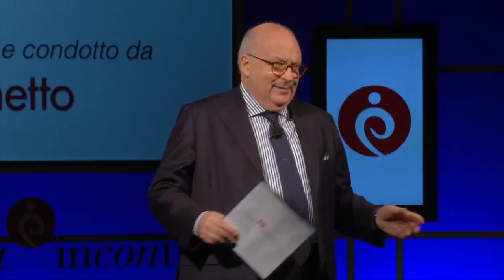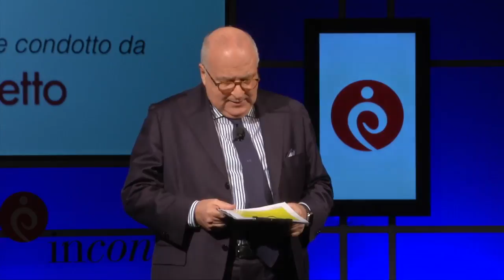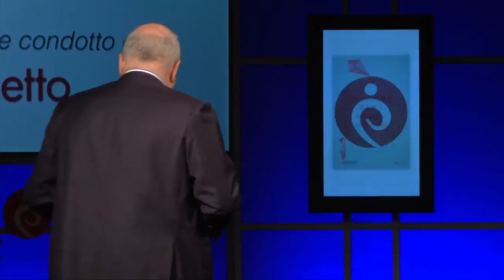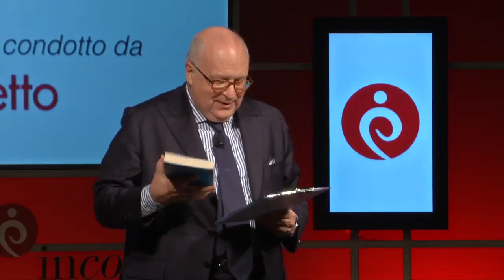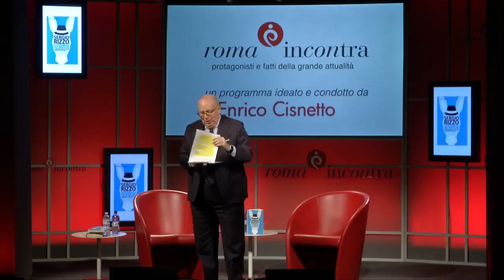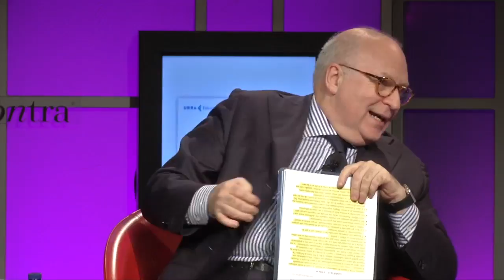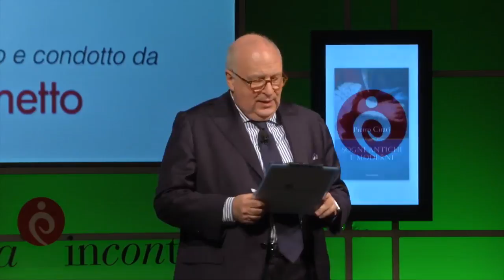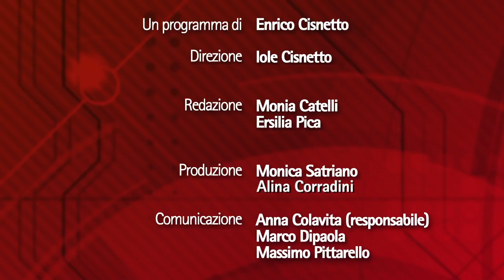Roma InConTra - 6ª stagione - 18ª puntata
Il salotto di Roma InConTra, la Tv dal vivo di Enrico Cisnetto.
Versione integrale della XVIII puntata della VI stagione. Ospiti:
Oliviero Beha, giornalista e scrittore, autore de “Mio nipote nella giungla” (Chiarelettere)
Sergio Rizzo, giornalista Corriere della Sera, autore de “La Repubblica dei brocchi” (Feltrinelli)
Alessandro Chelo, saggista, esperto di leadership e talento,
autore de “Il dono dell’imperfezione” (Feltrinelli)
Pietro Citati, scrittore, critico letterario,  autore de “Sogni antichi e moderni” (Mondadori)